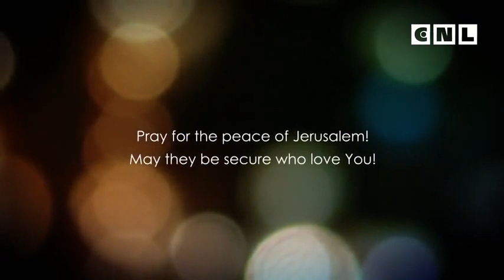Евангелие от Матфея. Глава 12. 2 часть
Что такое хула на Духа Святого? Рассмотрим этот вопрос согласно откровению Слова Божьего.